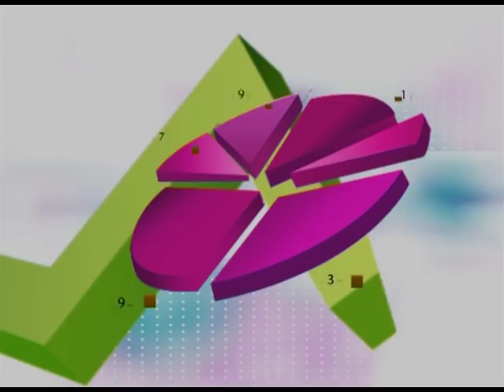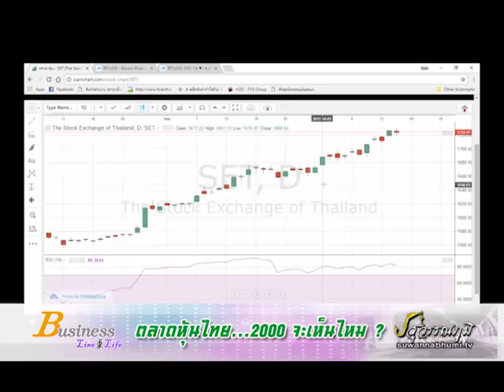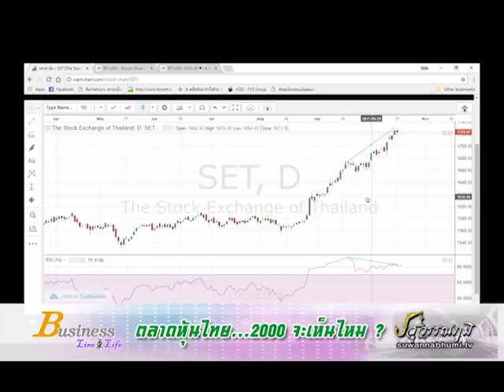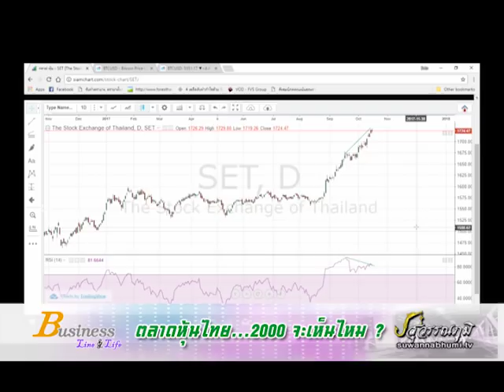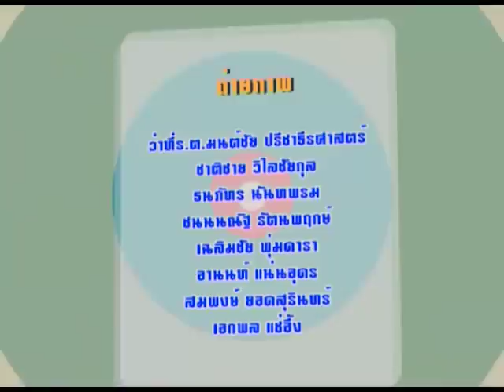โฉลก สัมพันธารักษ์,พิริยะ สัมพันธารักษ์ 23-10-60 On Business Line & Life3/3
ฟังมุมมองจากคุณลุงโฉลก สัมพันธารักษ์ และลูกชาย คุณพิริยะ สัมพันธารักษ์ จากชมรมโฉลกดอทคอม